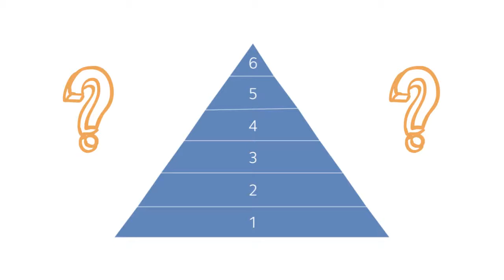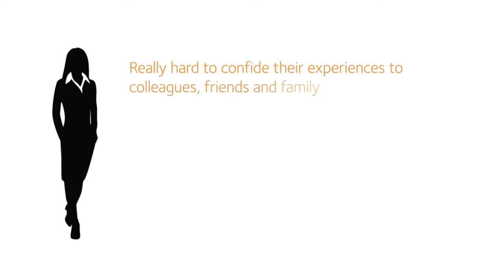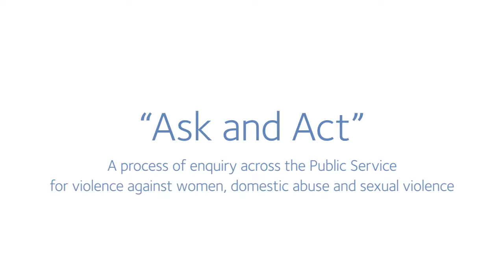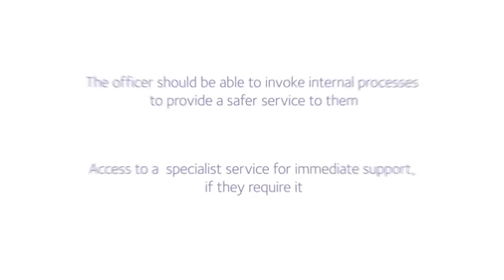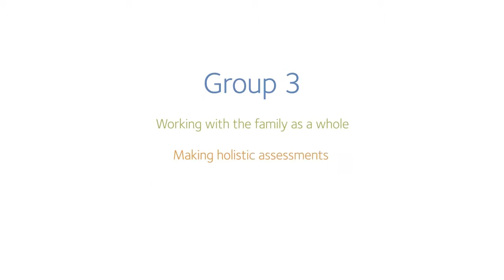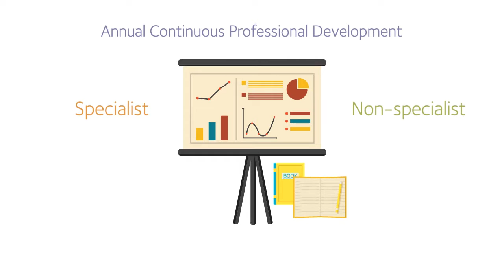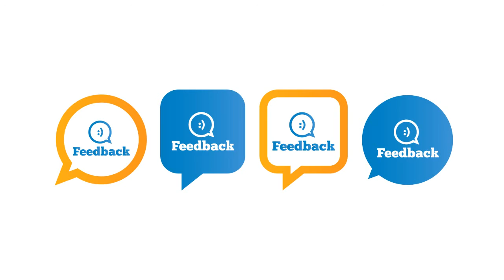The Strengthening Leadership Series - Episode 6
The National Training Framework

The National Training Framework on violence against women, domestic abuse and sexual violence has been developed in partnership with stakeholders and in consultation with survivors to offer training to everyone who needs it. This film explains how the National Training Framework works.

A public consultation has been launched on the Framework.  Ensure your views are heard on how it should be further developed before it is enshrined in statutory guidance under the Violence against Women, Domestic Abuse and Sexual Violence Act (2015).